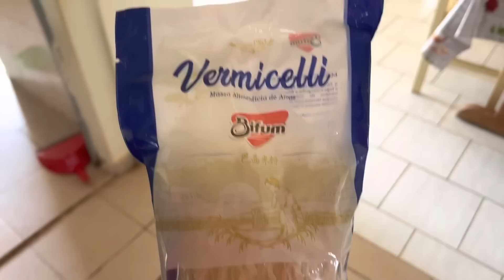VROG #69: NATAÇÃO DO TITICO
BOA NOITE PEXUAAAAAAAL!

hahahha dessa vez teve saladinha de bifunnnn e muita aula de natação com o sr titico!
espero que gostemmmm!

e nossa caixa postaaal:
Caixa postal 22
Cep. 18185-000